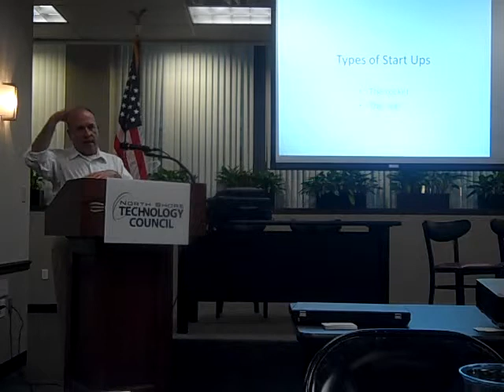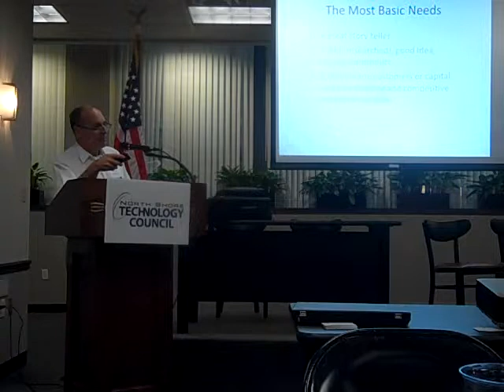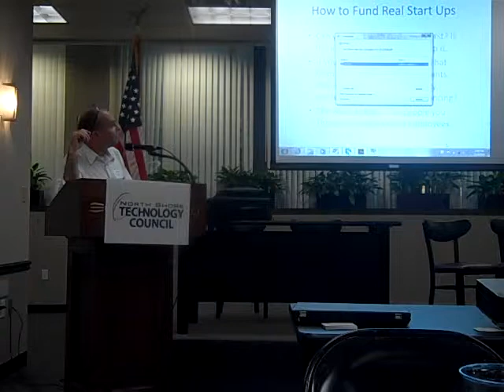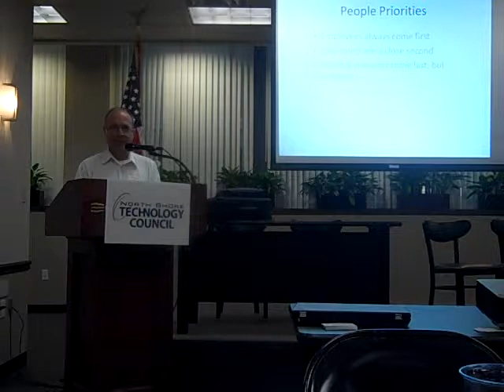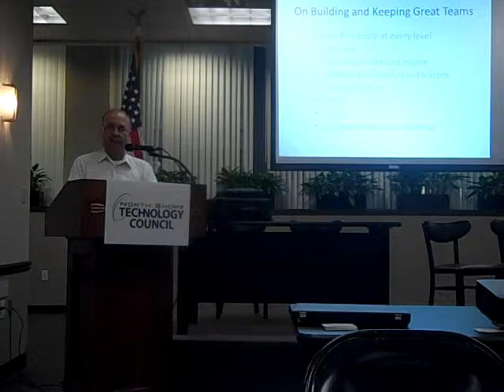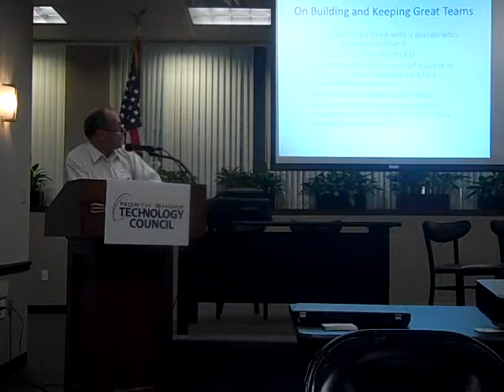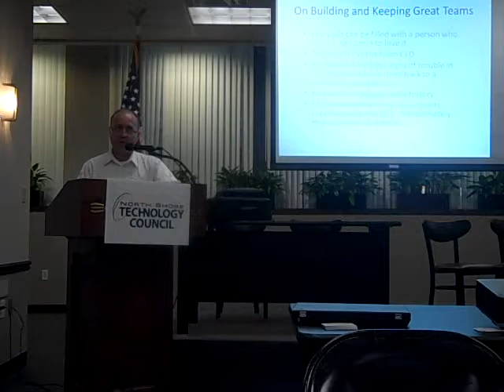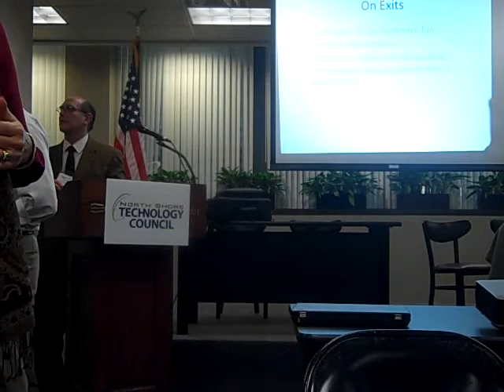NSTC Greg Magnant